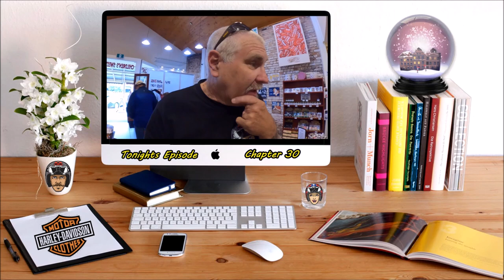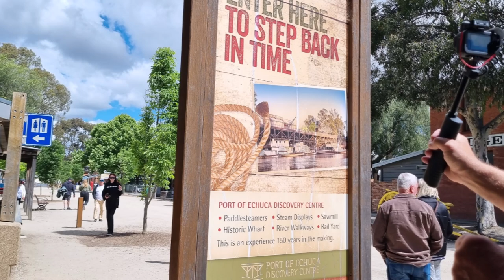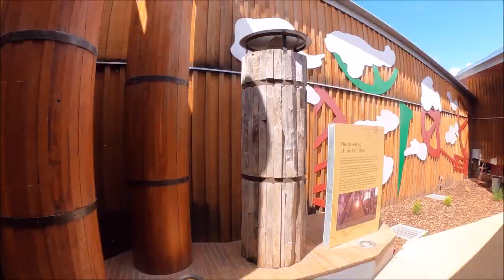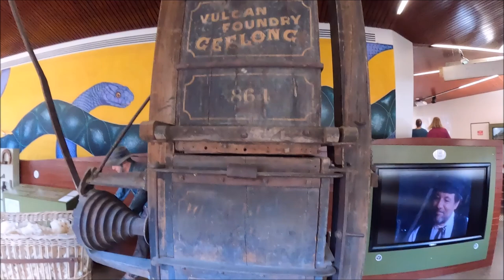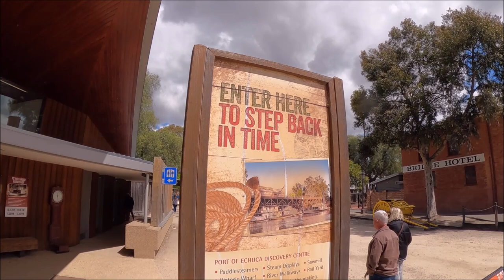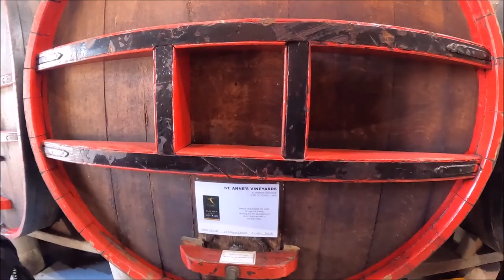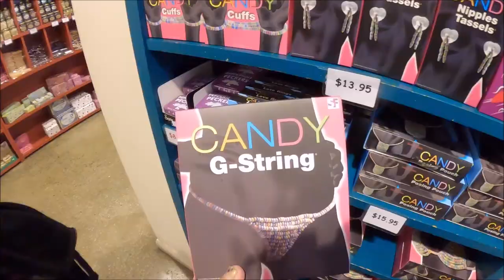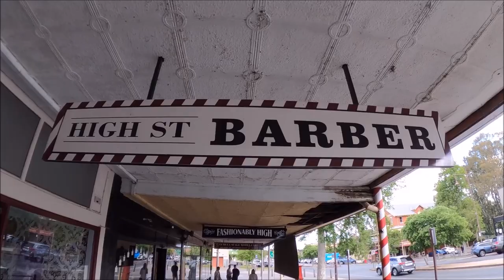The Long Way Home Chapter 30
KimmyRuss Adventures road tripping around Australia on 2 Harley Davidson's for 5 weeks tonight we have a look around the old Echuca township and Kimmy goes into a lolly shop with heaps of surprises for her she was impressed.